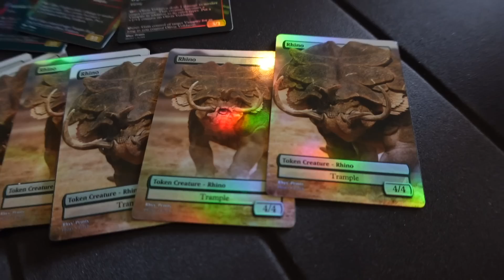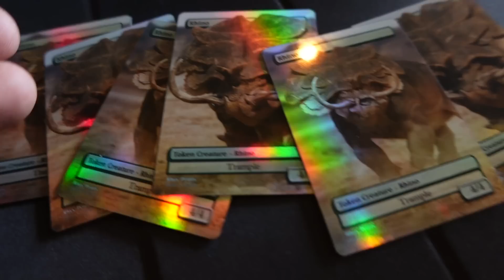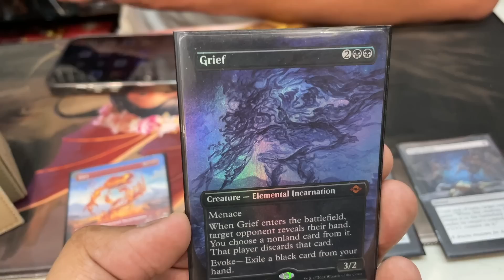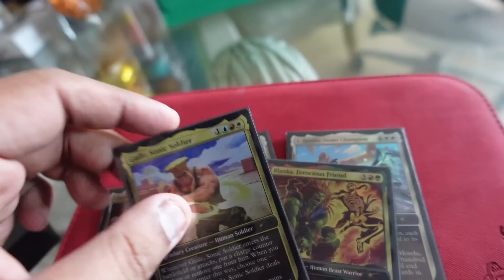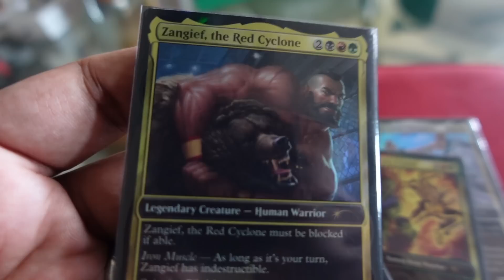PANALO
In today's episode we'll unbox the new New Balance 2002R Protection Pack, play in a Magic: The Gathering Tournament, and have ridiculously good dinner.

Hope you guys enjoy this episode!

00:00 Intro
01:25 New Balance 2002R Protection Pack
02:16 Preparing for Tournament
03:11 Tournament
06:00 Secret Lair Street Fighter
07:37 Carlo Eats